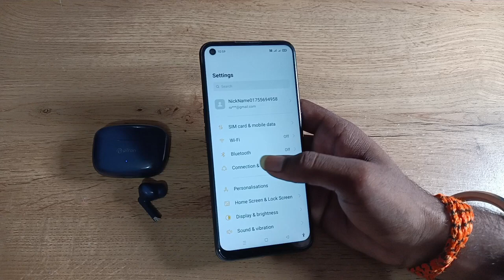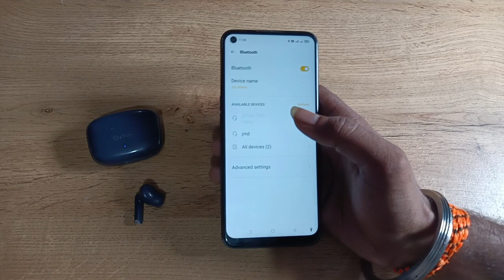how to pair Bluetooth earbuds in oppo f19 , Bluetooth earbuds pair kaise karen